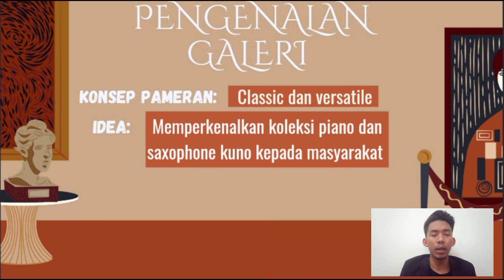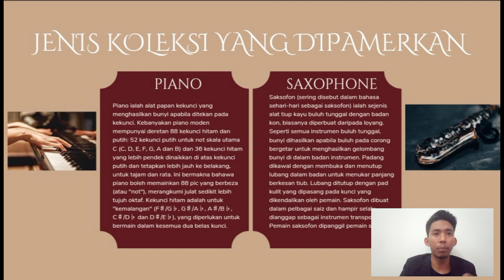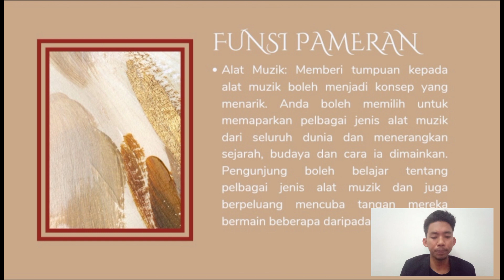Tugasan 2 Pameran Koleksi